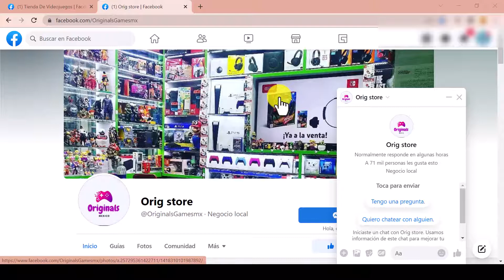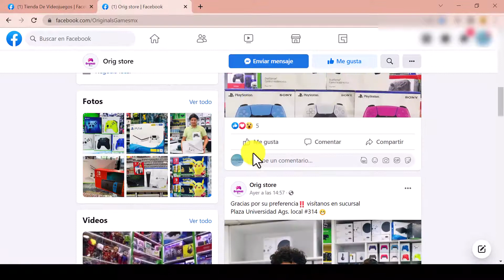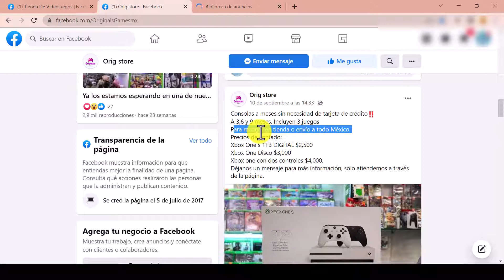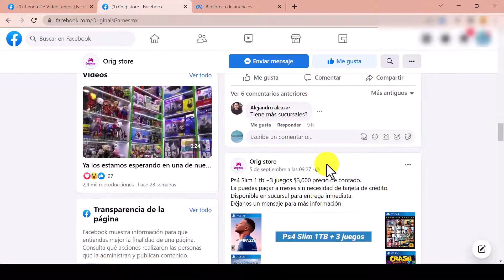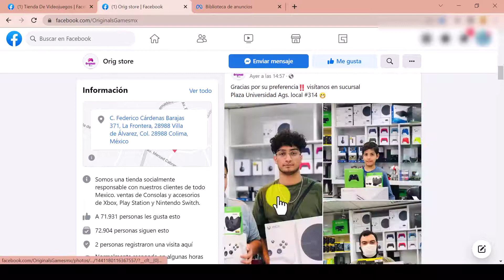ORIG STORE @OriginalsGamesmx - Tienda de videojuegos ¡ATENCIÓN ESTAFA!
Ofrecen productos gamers a precios muy accesibles y con grandes ofertas.
Una vez realizado el pago bloquean al usuario y no entregan producto.

Esta página ya había sido reportada con anterioridad ha cambiado de nombre en diferentes ocasiones.

Se cambió el nombre a Orig store
27 de marzo de 2022
Se cambió el nombre a Originals store
28 de diciembre de 2021
Se cambió el nombre a Originales Games
11 de octubre de 2021
Se cambió el nombre a Originales México
12 de septiembre de 2020
Se cambió el nombre a Gorras Originales México
17 de julio de 2018
Se cambió el nombre a Company sport México
13 de febrero de 2018
Se creó - GN Games Mexico
5 de julio de 2017

Comparte para evitar que más personas sean estafadas.

ALERTA MX